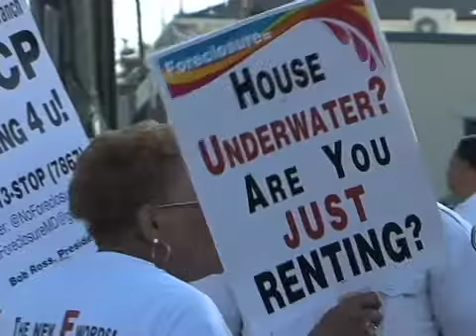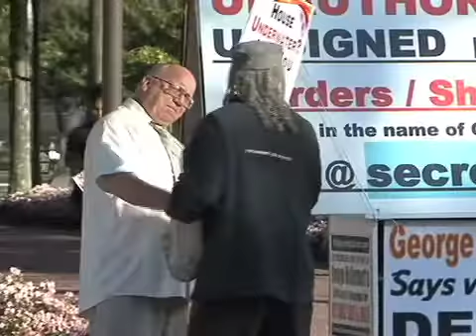CTV News Top Stories - October 5, 2016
Tonight's Top Stories: Candidates from both sides are spinning after Tuesday night's fiery Vice-Presidential debate; the NAACP comments on the continued foreclosure crisis in Prince George's County as county courts try to overcome a back-log of thousands of cases; more than two months after a devastating flash flood hit Ellicott City, Howard County officials announce the reopening of the Historic District.